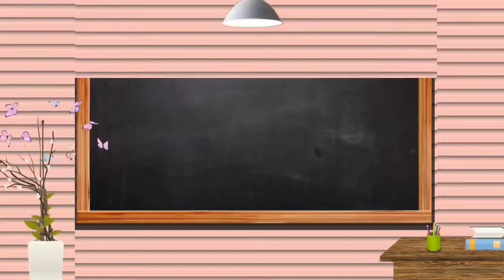EKSTRA FUTSAL - Mengheading Bola & Lari Zig Zag